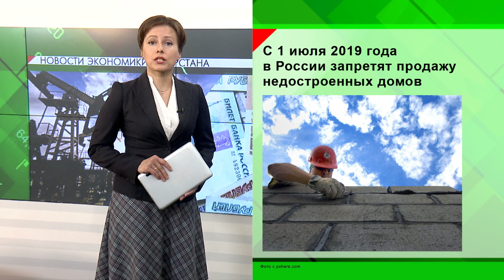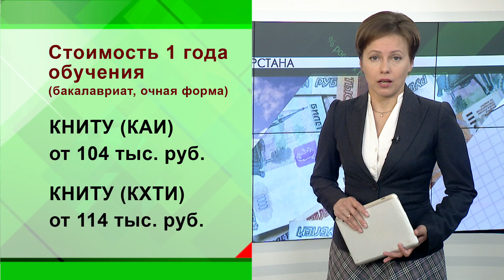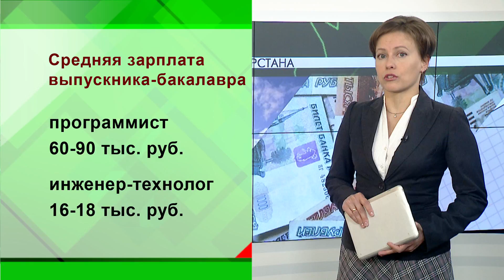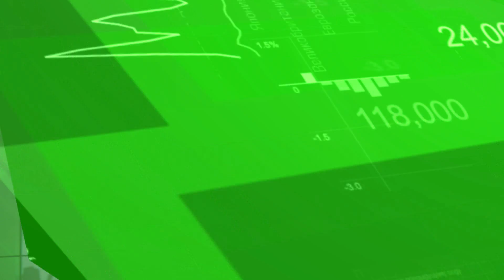Новости экономики - 15.06.2018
Полностью запретить долевое строительство намерено правительство страны. В Татарстане сегодня 177 строящихся объектов, их еще успеют достроить и сдать. Запрет «продавать воздух» должен защитить покупателей недвижимости от недобросовестных застройщиков, но заплатят за эту надежность, похоже, сами же покупатели: эксперты уже прогнозируют скорый дефицит дешевого жилья  и  рост цен на квартиры на 20-30 % -  и в новостройках, и на вторичном рынке.